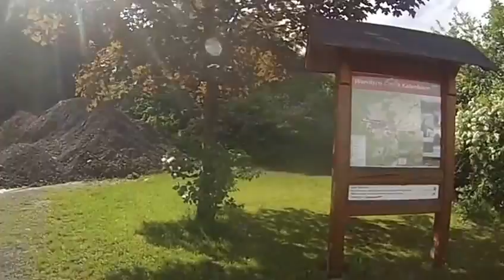Eifel MTB-Rund um Kalenborn-1/2-Kultur Rad Touren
Kalenborn bei Hilberath.